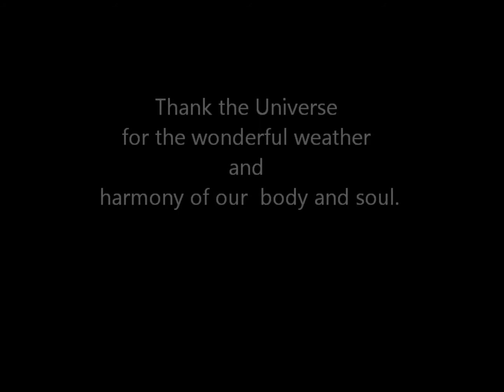Julia Zontova & Claudio Gomes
Julia Zontova & Claudio Gomes Amsterdam 2013
Paulo-Mac-A-nossa-musica